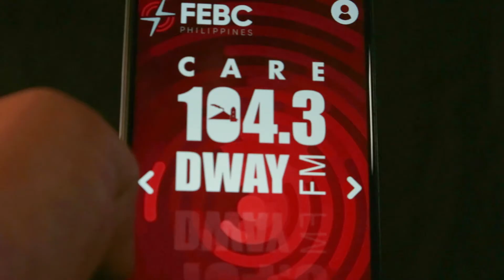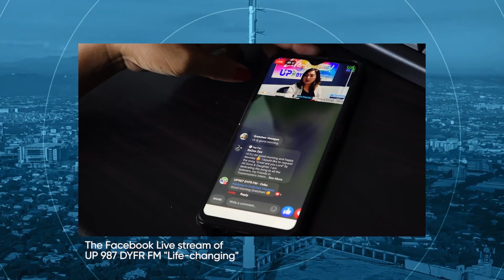THE PRESIDENT'S REPORT I JULY 13, 2021